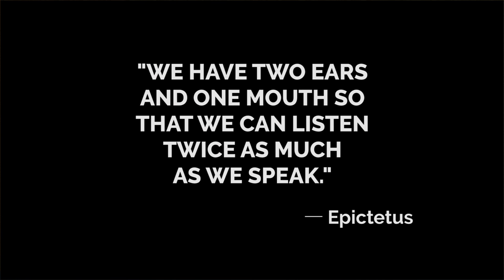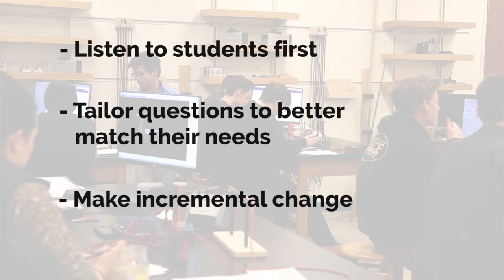Getting Started Teaching Inquiry-based Learning (5 of 5)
Dr. Boudreaux of Western Washington University’s physics and astronomy department shares advice for instructors who are getting started using inquiry-based learning.